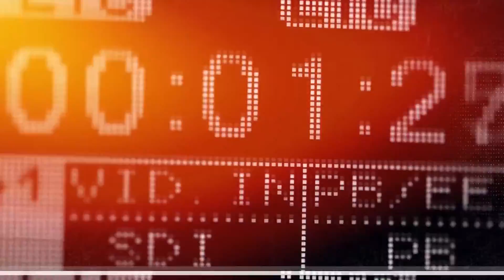"MARLY" PERRO ABANDONADO por CUIDADOR de MASCOTAS en Palm Beach Gardens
Marley un perro abandonado por un cuidador de mascotas, gracias a su microchip, lograron reunirlo con su dueña en Palm Beach Gardens

Susan Friscia tuvo que irse, por lo que la mujer contrató un cuidador de mascotas para Marley.

No está claro exactamente qué sucedió, pero el cuidador de mascotas desapareció y también Marley.

Marley fue encontrada deambulando por la comunidad de The Shores en Júpiter.

Un buen samaritano llevó a Marley a la clínica Furry Friends.

Esos amigos finalmente pudieron contactar a Friscia y hacerle saber que Marley estaba en Furry Friends.

Friscia dijo que no planea perder demasiado tiempo tratando de encontrar al cuidador de mascotas.

Tiene a Marley de vuelta y dijo que eso es lo que realmente importa.